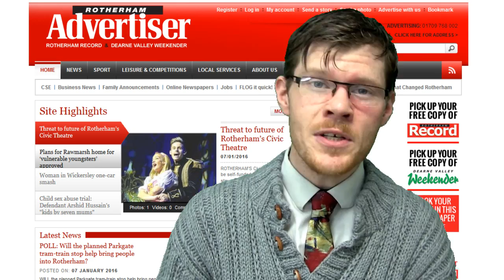This Week's Sneak Peek - January 8, 2016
On this week's Sneak Peek: Tram-trains to create jobs, CSE victim gun threat, drink-drivers shamed, tributes to Martin Lilleker, Jay lessons "not learned", Abbey School praised, New Year honours and Millers FA Cup preview.